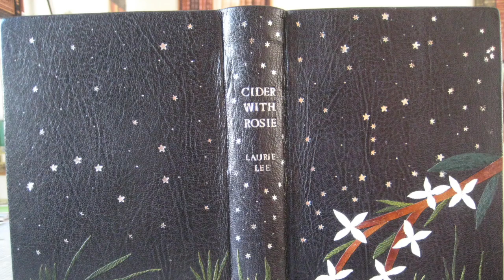Rebinding Cider with Rosie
Bookbinder Angela Sutton describes how she bound a copy of "Cider with Rosie" in full leather with decorative tooling and inlay